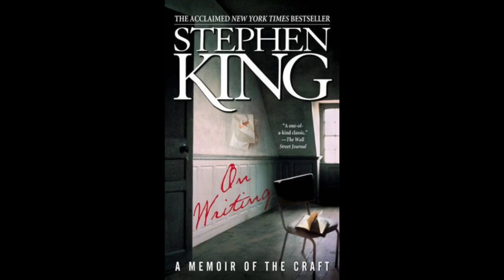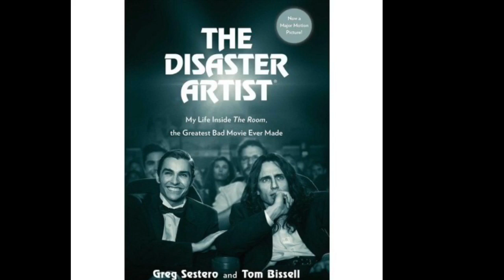Top 5 books I’ve read in 2018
Honorable mentions:

The Outsider by Stephen King (admittedly, I’m still reading this but I have a feeling it’s going to be great. Also, expect a review of it soon.)

Pet Sematary by Stephen King (My reason for my delay with the outsider. Re-read due to the movie coming out soon. Still my favorite Stephen King book.)

Frankenstein by Mary Shelley (Major page turner but didn’t effect me as much as the rest of the books on this list.)

Dracula by Bram Stoker (Good read but a little slow in some parts. Especially since they try to keep the fact that Dracula is a vampire a secret which ruined some potential suspense.)

Also, check my Goodreads soon for reviews on the books in this list.

And check out Wolf Entertainment’s channel, they have 1K subs! YAY!